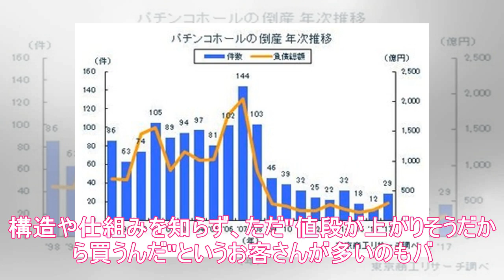コインチェック問題で仮想通貨市場に冷や水 ビットバンクceo廣末氏「それでも先は明るいと思う」